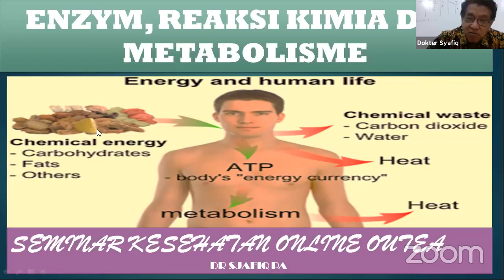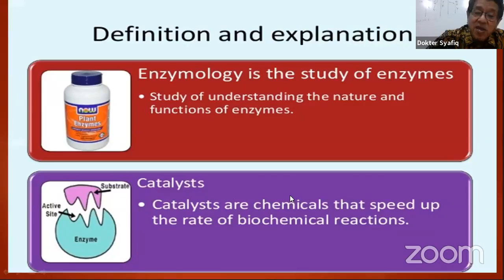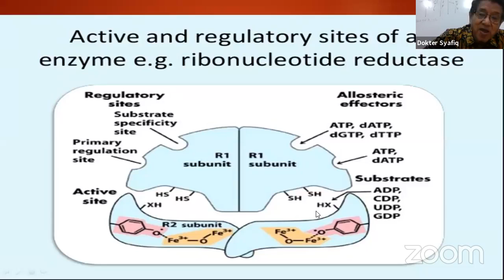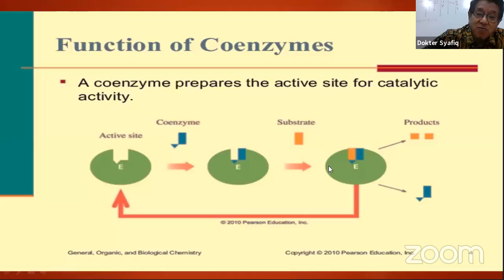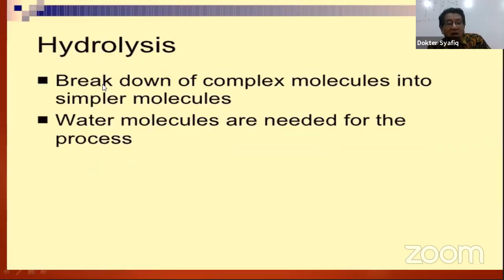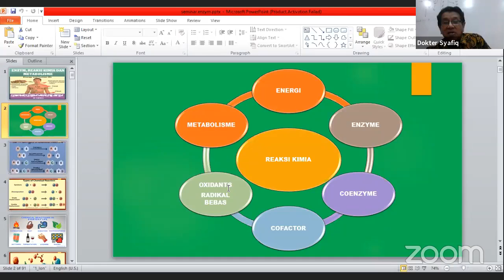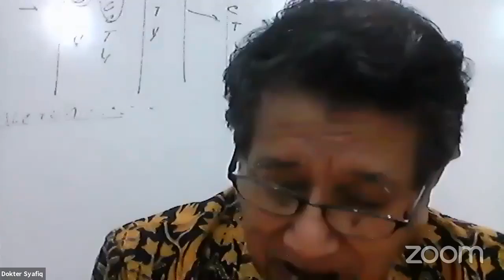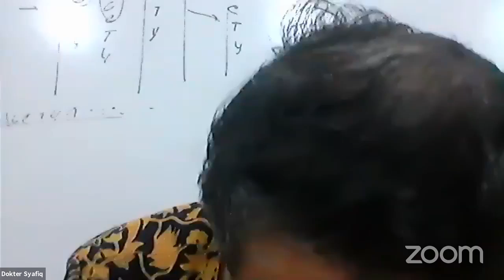ENZIM, REAKSI KIMIA & METABOLISME